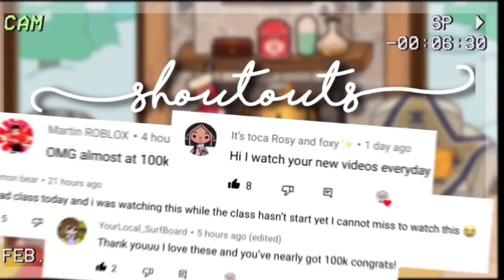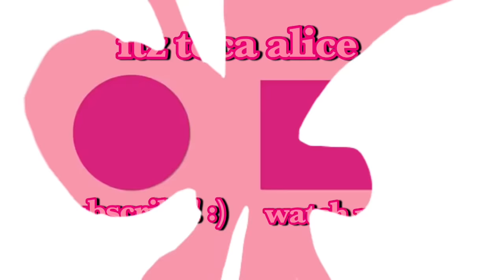Good Student 😇📚 Vs Bad Student 😈📱|| *WITH VOICE* 📢 || Toca Boca Roleplay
-ˋˏ 🦌 remember :: ꒰✰꒱ ↴
-ˋˏ 🤶🏻 credits :: ꒰✿꒱ ↴
🧣˚‧ɞ music is not mine '
-ˋˏ ⁉️ FAQ :: ꒰✰꒱ ↴
 Q : what editing apps do you use?
 A: capcut, iMovie, phonto, and procreate ༄ ★

─.⋅ ʚ ꒰ ☃️ ꒱ ɞ ⋅.─